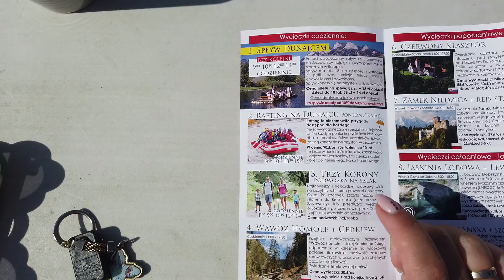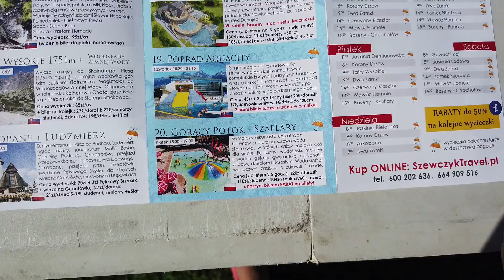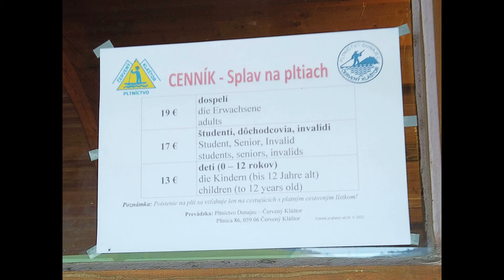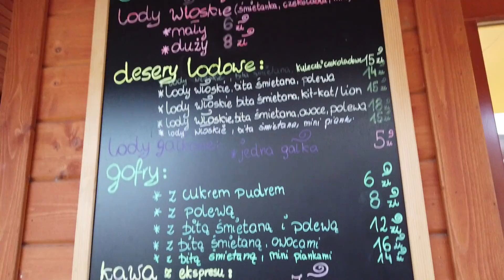Pieniny. Sromowce Niżne , Miejscówka na dziko, Kemping OSP. Słowacja. część 1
Pokażemy Wam naszą drogę do Sromowiec Niżnych, miejscówkę na dziko po drodze. Zobaczycie również pole kempingowe w Sromowcach Niżnych przy OSP. Przejdziemy się na Słowacką stronę oraz na lody.